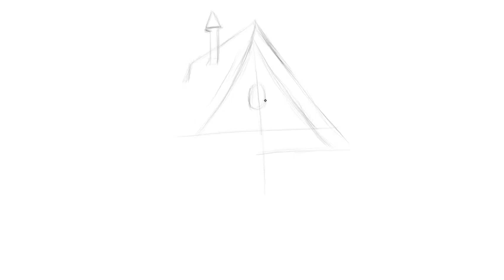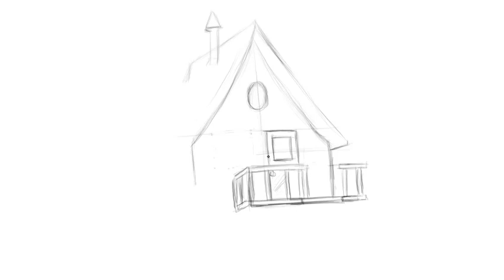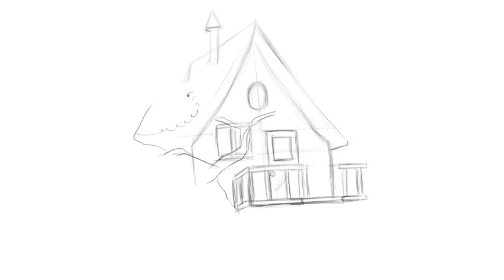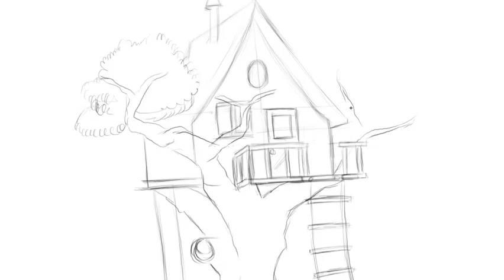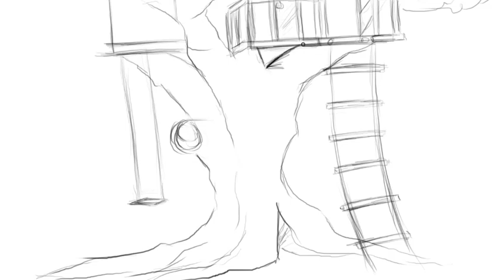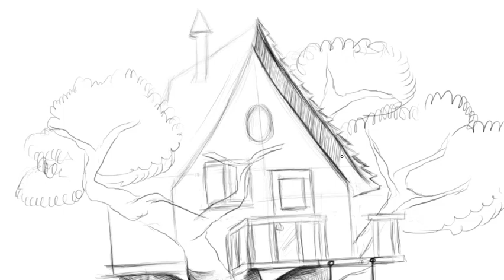How To Draw Tree House Step by Step | Tree House Drawing for Beginners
In this video you're going to learn how to draw tree house in easy way.

My channel will provide you easy tutorial of drawing and sketching step by step. it will help both beginners and professionals.